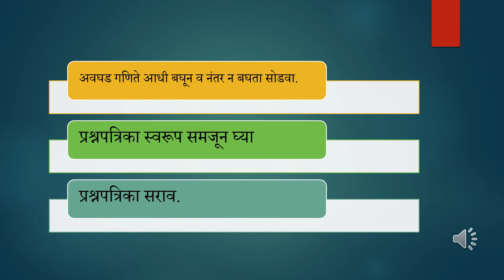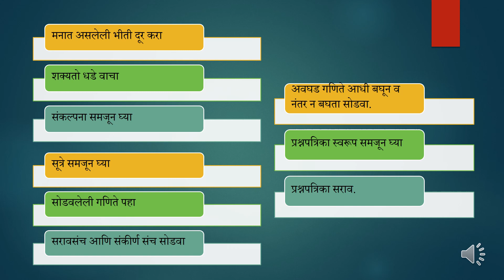गणितात पैकी च्या पैकी गुण मिळवण्यासाठी